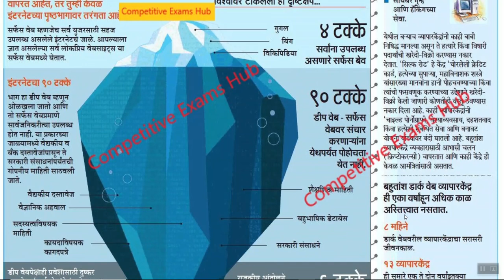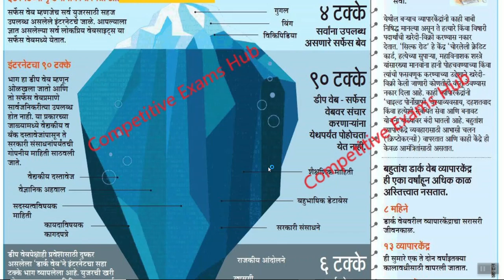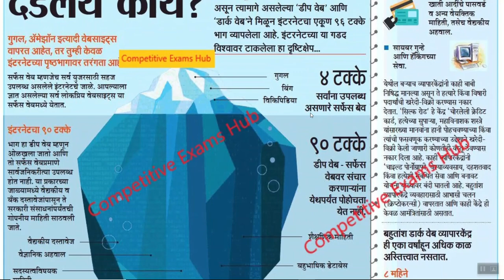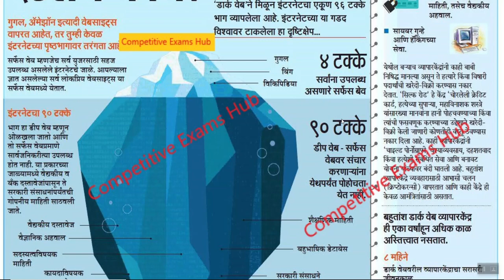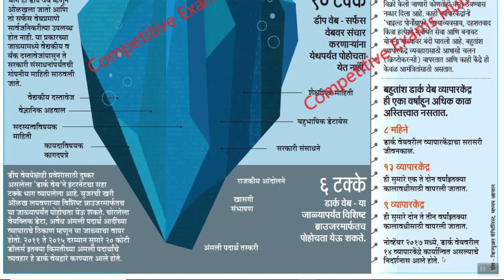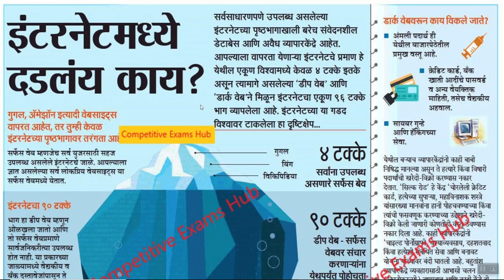इंटरनेट मध्ये दडलंय काय ? इंटरनेट विषयी आपल्याला हे माहित आहे काय ???